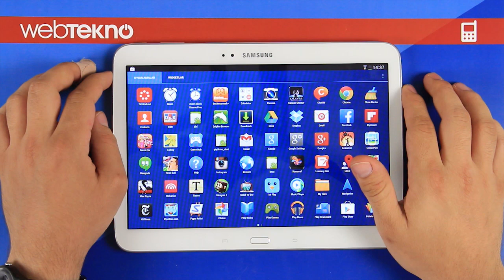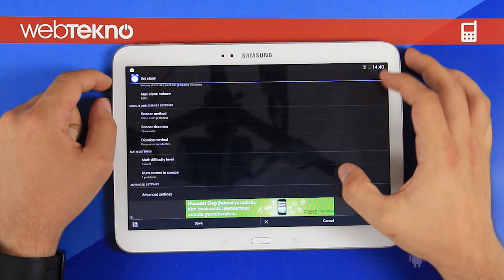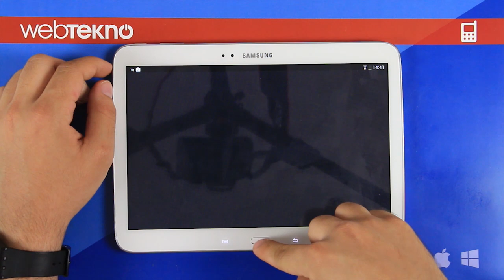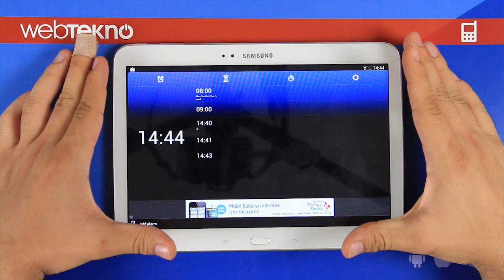Alarm Uygulaması İncelemesi - Extreme Alarm Clock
Extreme Alarm Clock sayesinde artık sabahları uyanmak çok daha kolay ya da zor. Uyandırabilmek için matematik problemleri çözdüren uygulama işe, okula geç  kalmamanızı sağlayacak.

adresini takip edin!